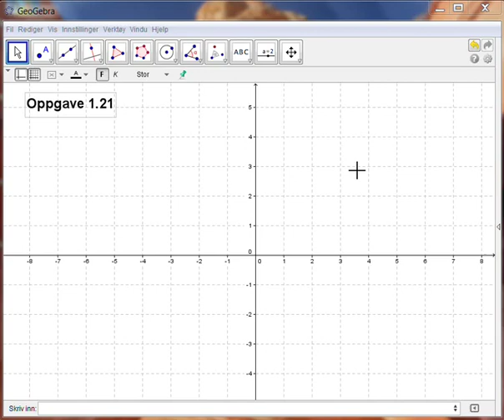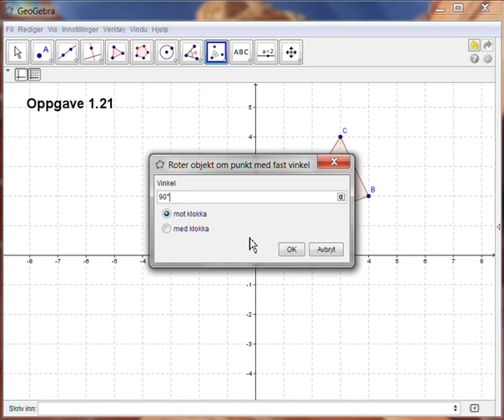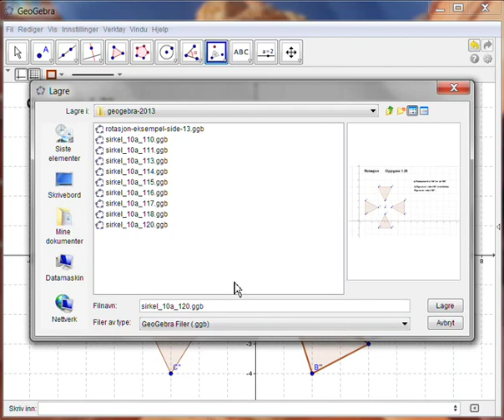opp121 - Sirkel 10a - Geogebra